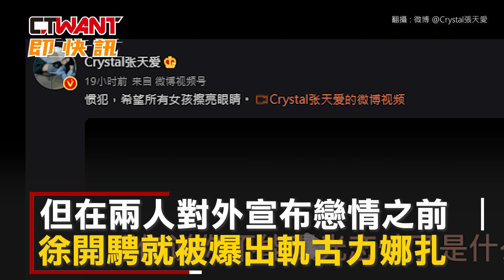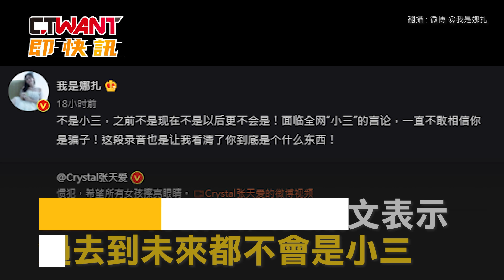CTWANT 娛樂新聞 / 徐開騁被爆劈腿還酒後亂性 古力娜扎遭全網轟「小三」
中國大陸男星徐開騁與女星張天愛因戲生情，但在兩人對外宣布戀情之前，徐開騁就被爆出軌古力娜扎。25號張天愛在微博上傳一段與徐開騁談話的錄音檔，她指控徐開騁是劈腿慣犯，「希望所有女孩擦亮眼睛。」徐開騁及古力娜扎兩人頓時成為全網開轟的標靶。25號晚間徐開騁在微博PO出578字長文回應此事，他解釋了與張天愛之間的感情分合時間線，還先後向張天愛與古力娜扎道歉，同時也承認了自己酒後亂性，而另一頭古力娜扎因為此事，被全網冠上「小三」稱號，對此她轉發張天愛貼文表示，過去到未來都不會是小三，更怒批徐開騁是騙子：「看清了你到底是個什麼東西！」